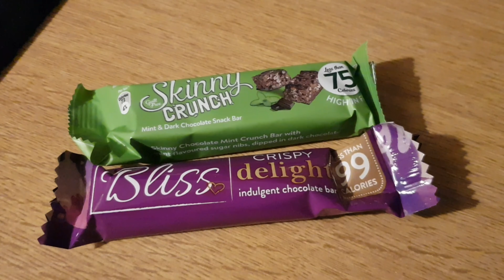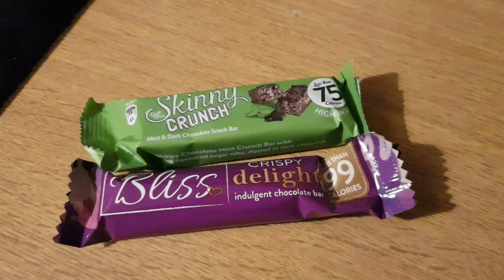SLIMMING WORLD | HOUSE RENOVATION | WHAT I EAT IN A DAY | 26.03.21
My name is Bec and I'm a mum of 4 from South Wales. My aim is to lose weight and get healthy, and I'd love for you to join me on my journey. You'll see all meals and snacks here and once a week a weigh in update.
I originally joined Slimming World in January 2016 to lose weight and get healthy, I was thrilled to have lost 3 and a half stone. Fast forward 18 months and we had a new kitchen fitted, I lost all motivation and slowly the weight crept back on...I ended up putting almost all (bar 3 pounds!) of my weight back on!
I rejoined in January 2020 and to date I've lost 1 stone 11 and a half. Lockdown happened and I had to make a decision...start daily uploads or roll out of the house when all this is over(trust me, it would've happened!)
 Since deciding to upload daily it has given me more motivation. I've connected with some amazing people that have had INCREDIBLE weightlosses, and this definitely encourages me.
I love the support that everyone that's on the same kind of journey gives each other and that's so important when you're doing something so difficult.
Good luck in your journey, whatever it may be❤️